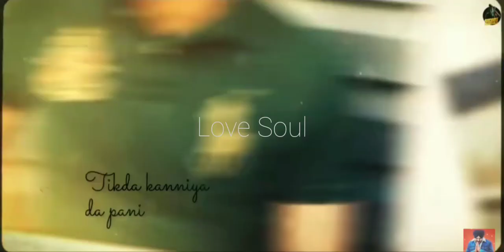Tikda Kaniyan Da Pani Piplan De Patteyan Te | Just A Dream | Prem Dhillon New Punjabi Song | 2021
Lyrical video - Pixel Dube
Lyrics - Jagjeet
Singer/ Compose - Prem Dhillon
Tikda Kaniyan Da Pani
Piplan De Patteya Te
Vele Oh Kar Laan Kaid
Rall Ke Ni Hasseya De

Teri Ni Paid Vekhan Nu